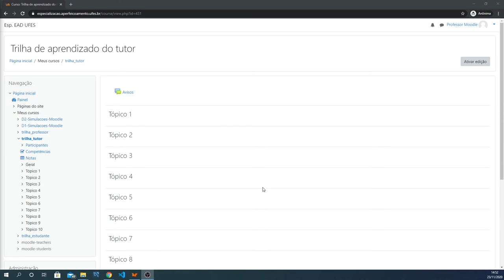Conhecimentos essenciais do tutor (LDI/Sead/Ufes)